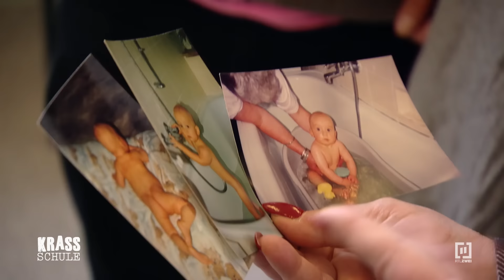OH NO - KRASS peinliche Eltern! 🙈🤬 | Krass Schule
Wer kennt es nicht: PEINLICHE ELTERN! Sind eure Eltern manchmal auch so? Erzählt uns eure Geschichte in den Kommentaren! Wir sind gespannt!

Bei der RTLZWEI-Sendung „Krass Schule - Die jungen Lehrer“ geht es um Liebe, Intrigen und den knallharten Konkurrenzkampf an Deutschlands härtester Schule! Der Druck ist für Lehrer, Schüler und Referendare hoch - und manche drohen daran zu zerbrechen.